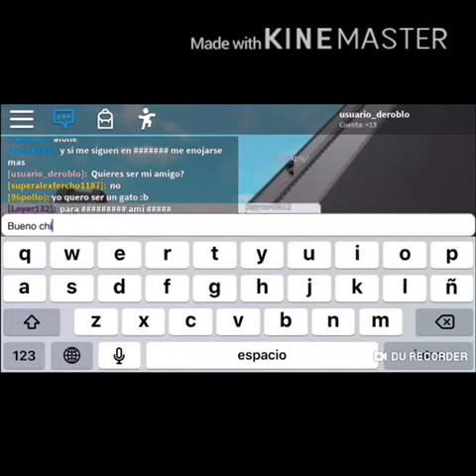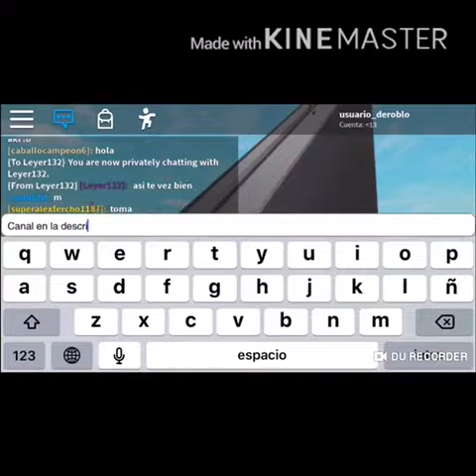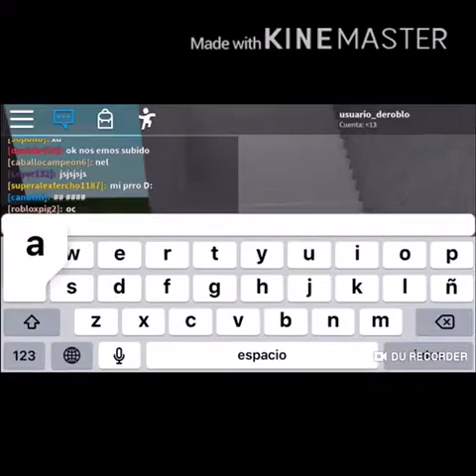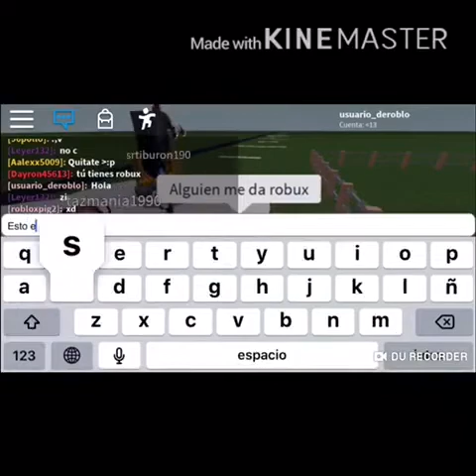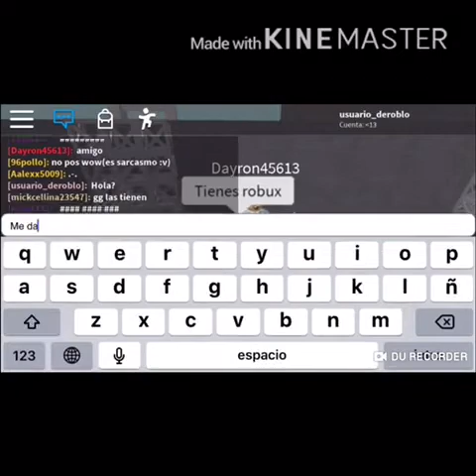La traicion de súper Alex :u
Espero no te aya gustado ☺️☺️. Okno